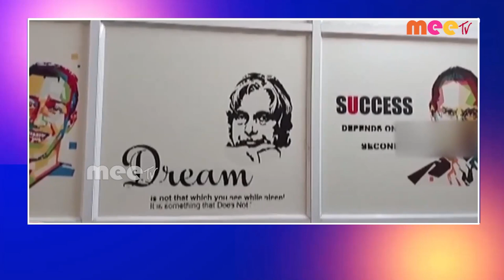// 07-04-2023 // MEETV NEWS //